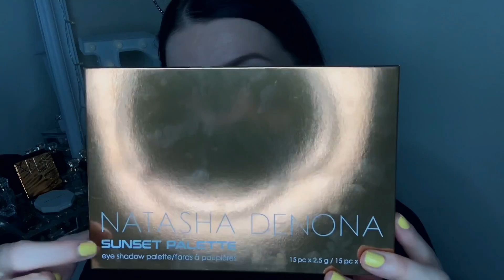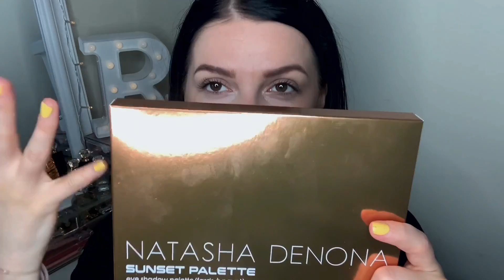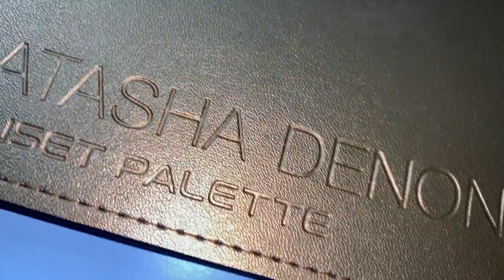Natasha Denona Sunset | Tutorial | Review | Swatches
✔️Products used💄
✨Face :
The Ordinary marula oil
Good Molecules silicone free primer
Laura Mercier Flawless Fusion Cashew
Urban Decay Stay Naked concealer 20NN
Fenty Beauty Pro Filtr setting powder Butter
Natasha Denona Tan Bronze & Glow
✨Eyes :
Natasha Denona Sunset
Fenty Beauty Full Frontal Mascara
✨Brows :
ABH Perfect Brow Pencil Dark Brown
Benefit Gimme Brow
✨Lips : MAC Mc’Izzle

✔️Cu ce filmez : camera telefonului iPhone XS Max
✔️Cu ce editez : aplicația iMovie & Videoleap